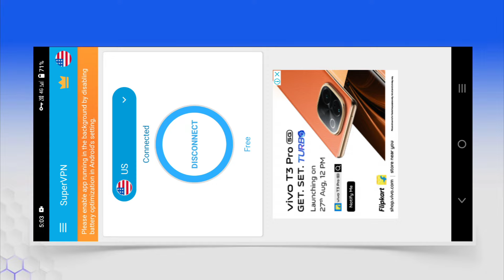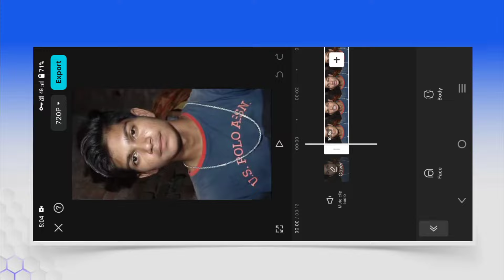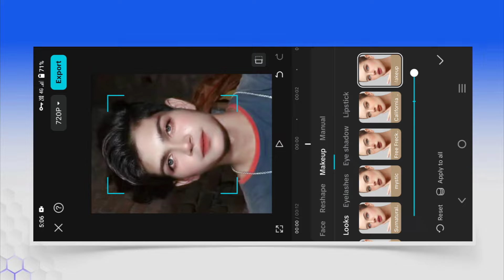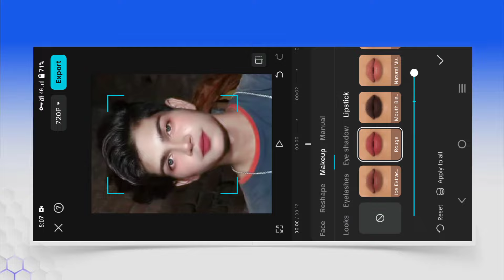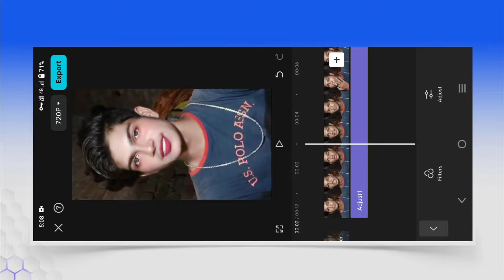Normal Se Video Me Face Smooth kare 1 Click Me | New Trending Face Smooth Video Editing In Capcut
Your Queries ✅

1. face smooth video editing

2. video me face smooth kaise kare

3. cap cut face smooth video editing

4. Instagram New Trending face smooth video editing

5. normal Se Video Me Face Smooth kaise kare

6. cap cut video editing tutorial

7. face smooth reels video editing

8. Instagram New Trending reels video editing

9. video me face smooth kare free me

10. face smooth cap cut tutorial